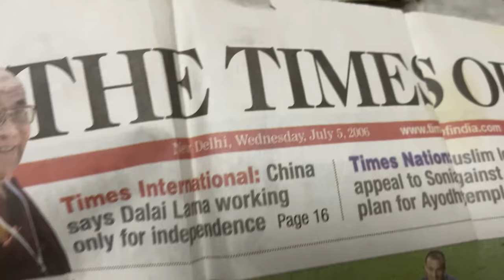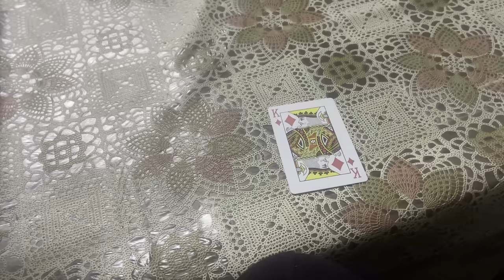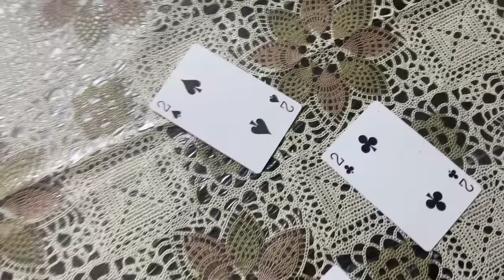Divya Ki Photo Newspaper Mein... Wow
Divya Ki Photo Newspaper Mein

I am a musician and I love creating vlogs in Hindi and English but this channel is primary a Hindi vlogs channel.